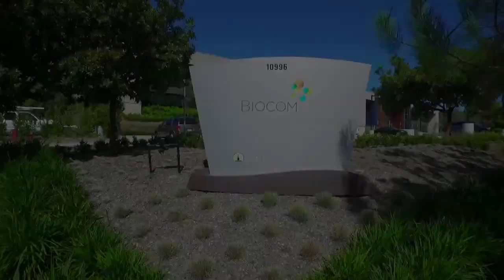Biocom 20 Year Celebration